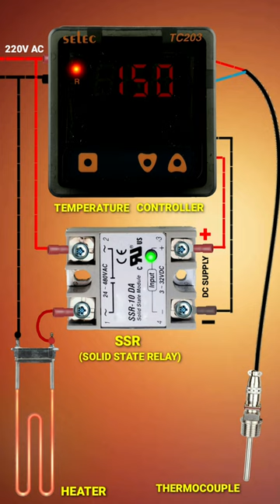solid state relay connection || SSR || temperature controller || smart Electrical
electricalteluguvideos